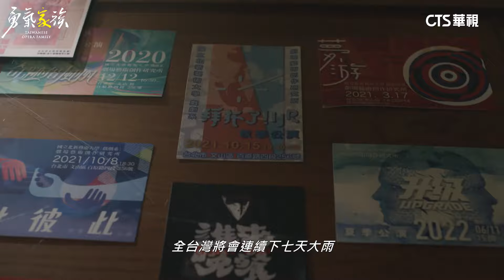【勇氣家族 EP1 】大女兒後台調皮玩兵器 陳亞蘭見這一幕眉頭皺了... ｜精華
播出時間｜2024年4月21日起 ，每週日晚間8點，公視台語台；每週日晚間10點，華視頻道
更多精彩《勇氣家族》

桂英是寶銀社歌劇團的團長，也是三個孩子應龍、映君、映月的母親，在丈夫進桑去世後獨自經營戲班，扶養三個孩子長大。她是戲班的支柱和舵手，也是團員的大家長，更是嚴格又溫暖的母親。戲班的危機她要處理，孩子的問題她要關心，她總是像千手觀音忙個不停。

三兄妹因爲桂英突然病倒，三人一夜長大，開始學習分工，承擔起戲班營運，桂英雖不放心，但也欣喜孩子們的努力。家人間微妙的內心糾葛，逐漸在相處與理解中化解開來，齊心籌備的演出熱鬧登場，得到滿堂彩，一步步實現將歌仔戲推向世界的心願.

主演丨陳亞蘭、莊凱勛、檢場、林雨宣、鄭茵聲、陳婉婷、羅裕誴、羅文君、何佩芸、洪毓璟